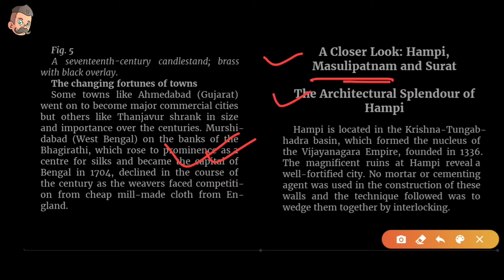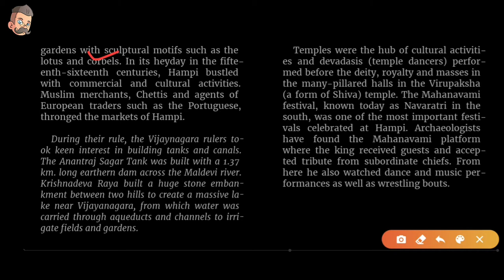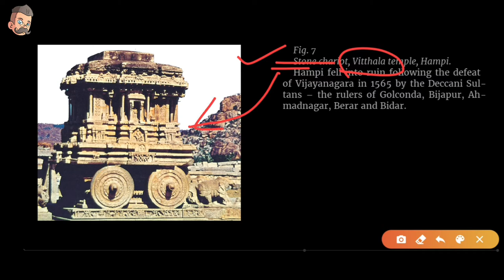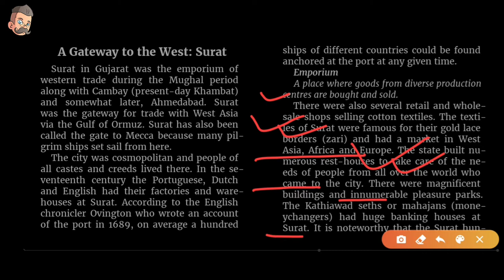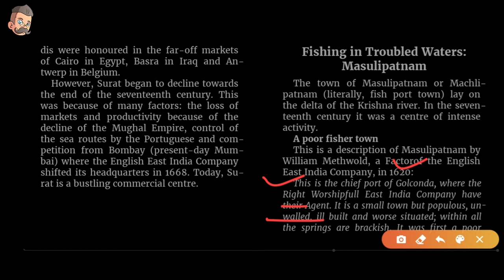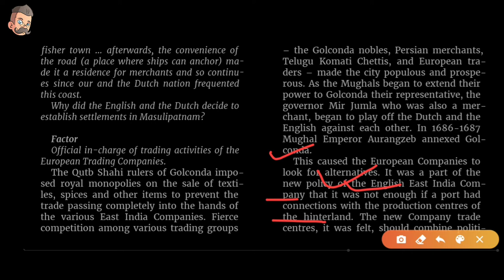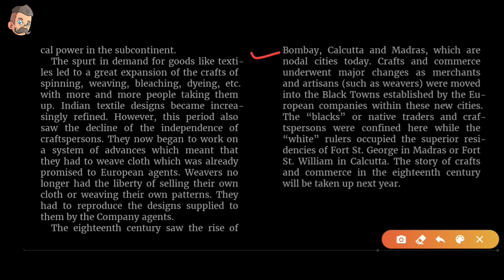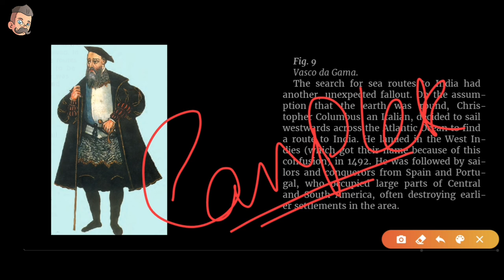Class 7 History chapter 6 part 3 || towns, traders and craftpersons || ncert || upsc, ias, cbse, ssc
hastags.